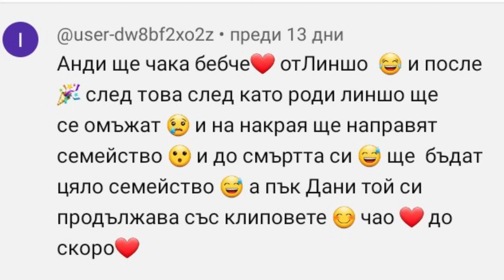Нещата, които ме дразнят в БГ Тубата!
Надявам се клипът да ви е харесал ако е така може да му дадете един 👍 и да се абонирате за канала ми с 🔔 за да не изпускате следващите ми видеа!

Социални мрежи:
📡 Тик Ток: